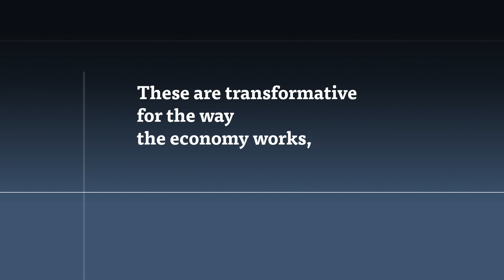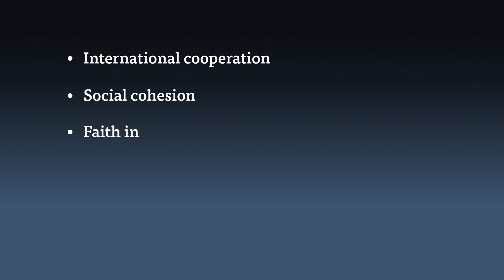COVID-19 Underscores the Need for Global Cooperation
In recent history, a number of major events have brought on significant societal changes — 9/11, the 2007/2008 financial crisis or the invention of the internet, for example. The COVID-19 pandemic is the latest to have such a broad impact across all aspects of our society and economy. While we have not yet reached the end of the pandemic, it is important to reflect on the lasting impacts, and to set the course for a post-COVID world.

While many of our greatest concerns — global cooperation, globalization, faith in public action and in science, social cohesion, and the trade-off between civil liberties and personal privacy — predated the crisis, COVID-19 has accelerated the need to address these issues. To begin the conversations on the lasting impact that the outbreak is sure to have, CIGI has published Global Cooperation after COVID-19, an opinion series offering analysis of the post-pandemic world.

to read Global Cooperation after COVID-19, an opinion series offering analysis of the post-pandemic world.